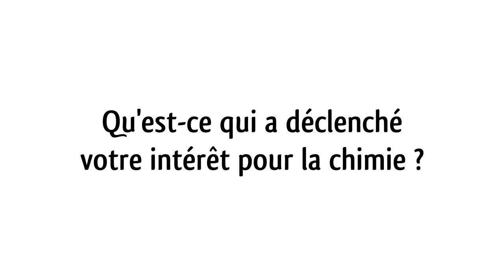Jacques Livage, Médaille Lavoisier de la SCF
Chimiste du solide, Jacques Livage a été à l'origine du développement de la chimie douce dans le domaine des matériaux.
La médaille Lavoisier est la plus haute distinction de la SCF. Elle valorise les personnes ou institutions ayant réalisé des travaux ou des actions mettant la chimie à l’honneur.

La Société chimique de France (SCF) est une association dont les objectifs sont :